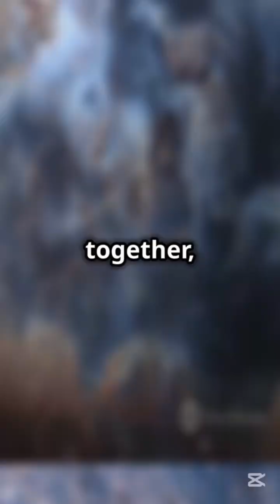What happens when galaxies collide?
"Ever wondered what happens when two massive galaxies crash into each other? Join us as we explore the incredible science behind galactic collisions, from the formation of new stars to the creation of stunning cosmic structures. Discover the beauty and chaos of our universe in this fascinating journey through space!"